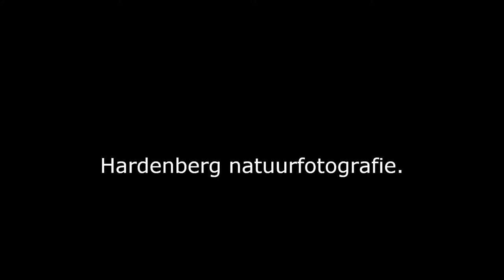Butterfly - Dagpauwoog - Aglais io - Kahler Asten - Winterberg - Sauerland - Germany - 2013.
Dagpauwoog (Aglais io) op de Kahler Asten in Winterberg in het Sauerland.